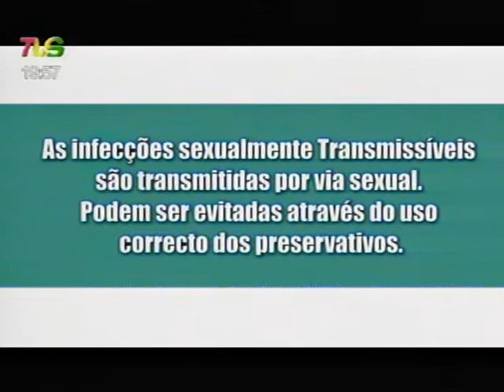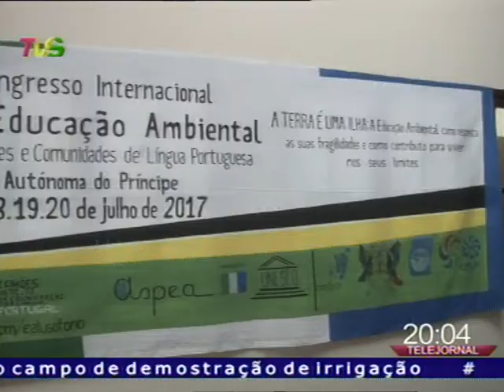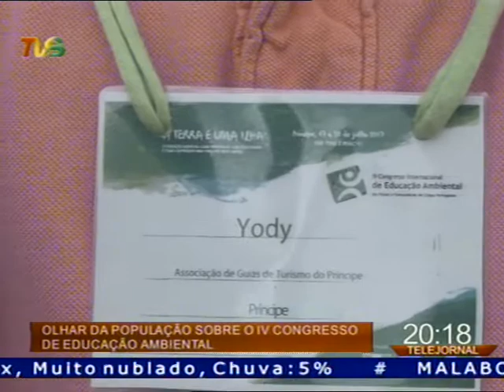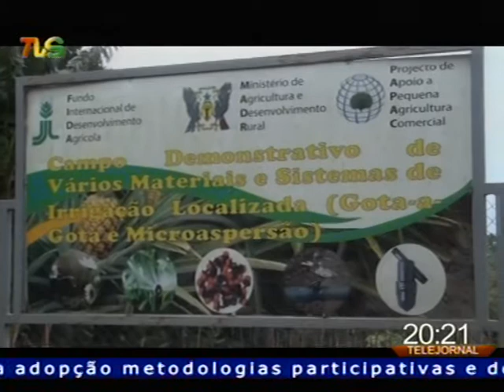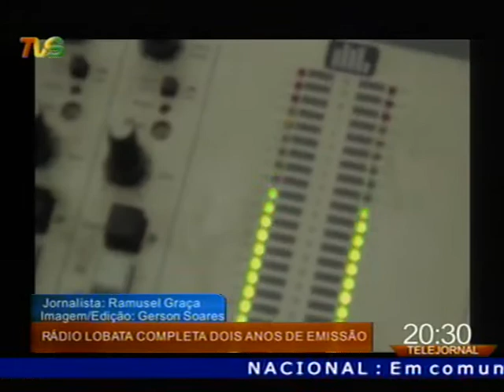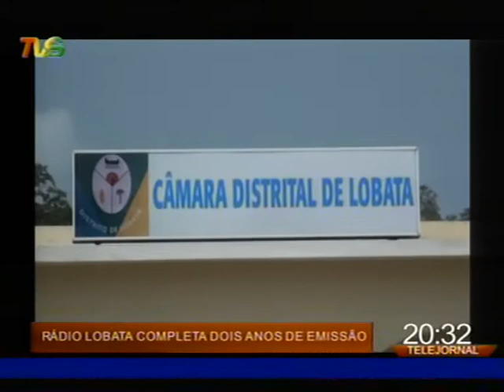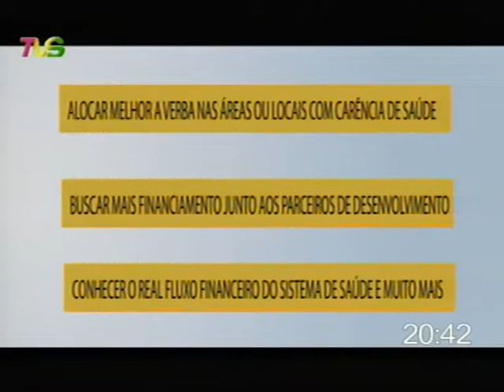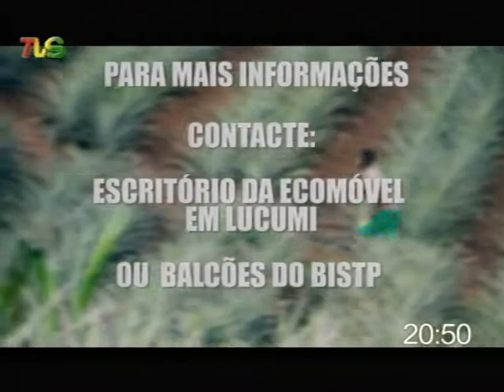TVS TELEJORNAL 21 07 2017